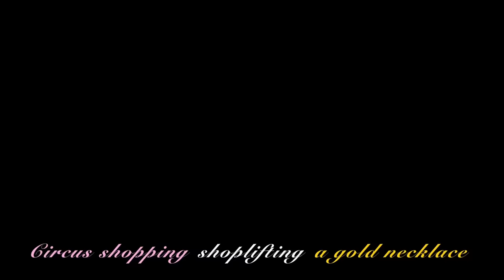MONK - For The Record I LOVE TAYLOR SWIFT (Official Lyric Video)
The official lyric video For The Record I LOVE TAYLOR SWIFT by MONK

(Verse 1: LORDARON)
For the record it's difficult to make belle petite femme like you feel special
With already receiving the appraisal
Like you are an angel straight from the celestial
City 'cause you look so pretty, small tan speckles of cute nose freckles
When really you're just a redheaded devil
Clearly this is all getting to your head you're
Out of control yes your mental state
Is deteriorating guess incorporating all this attention
Can be too much to take in with so many loving, so many hating
With so many judging it's exasperating and humiliating
When private matters are made public for shaming
But who are you blaming? who are you kidding?
You were up in the club for a living
Celebrating VIP you enlisted into the A team what the fuck was you thinking?
Underage drinking you mixing and binging
Looking for someone to love men or women
Bitch is famous addicted to chaos then brainwashed into thinking crazy like a fox
The haters have a right with what's in the papers
I'm turned off it's your loss as long as you're paid off by your boss
You can knock back the cocktail shot glass and polish it off with your gloss
Leaving the club fuelled on booze you takeoff
In your Mercedes lost all control when off course
Crashed into a plaintiff went to court
But let off as long as you're paid off by your boss
You don't have to stop it's the start of your fall from the top at what cost

(Chorus: LORDARON)
The young teen screen queen
Is always to be seen on the party scene being reckless
Certain behaviours are infectious, you lost you're mind you are headless
Just at eighteen you were breathless
Cocaine call, adderall has you restless
'Cause in the end these fake friends leave you friendless
Downgrading house they've compounded your Lexus
Circus shopping, shoplifting a gold necklace
Certain behaviours are infectious
You lost you're mind you are headless
Circus shopping, shoplifting

(Verse 2: CMMONK)
Run up to the bay I'm a HBK
When I was young my love would make you feel the same way
Victory overheat I'm a cheat always be on set
You're a bet country girl with the ket
Into K, into tricks you better not mix
Got to get the story I am in it for the kicks now
Wanna smoke that's not cool damn
I gotta listen in when you're fucking up the programme
You and I be alone I really like you so
I'll buy you anything and everything a wedding ring
You want that don't you? don't you want that little sexy thing? (Sexy!)
Is it lust is it love a one sided game?
I'm not a scholar if I want you I can't holla
Get scared can't show you what a man you ought ta get yourself
You just wanna play to the gallery this fantasy (Yeah!)
Is all because we have this connection you've heard this before
That's why I'm down here working just doing my job it's not cool damn
Not really you ain't feeling me no one's got me
It's just distrust and consulting with all
The lack of interest in my welfare I thought, laps of luxury would be here by now
Belling you now how's everything going?
Say you're life crystallised you're life is glowing
You need rotation rotate from the cycles
You cannot break out only fake ever showing
Shallow emotion showcasing the spite of the lies
In the shade in the background you throwing
Publicly open for stunts you are sick!
I know you're real but cold emotionally frozen

(Chorus: LORDARON)
Circus shopping, shoplifting a gold necklace (Yeah, yeah, yeah)
Cocaine call, adderall has you restless (Ice, ice)
I'll see you in Texas